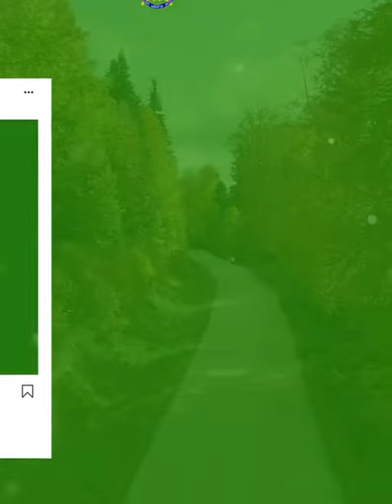Monday Motivation- Embrace the Journey while enjoying its process